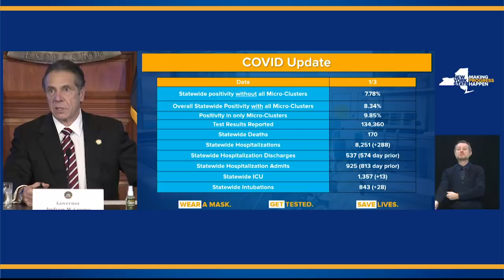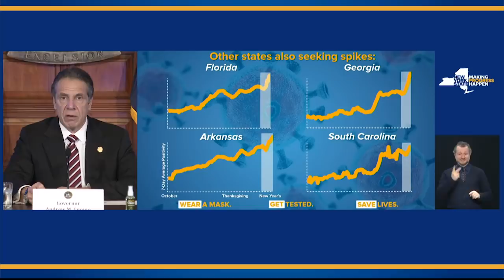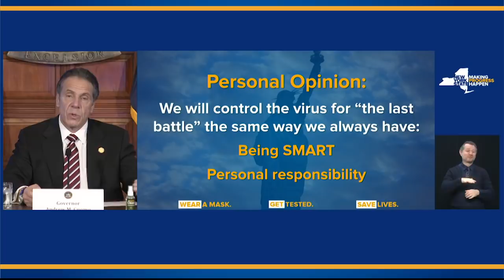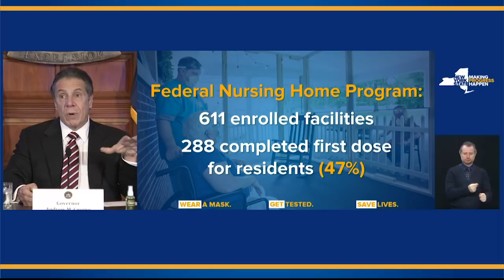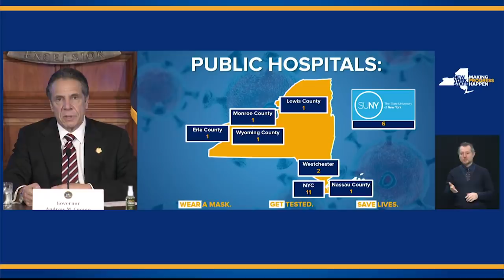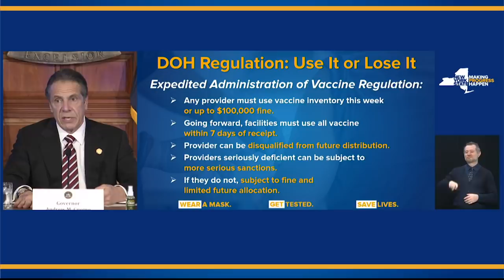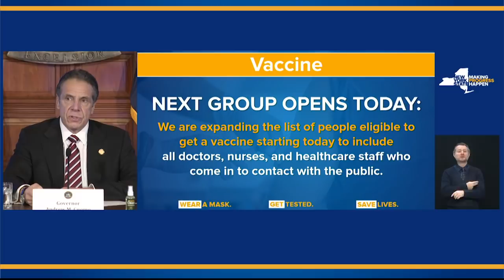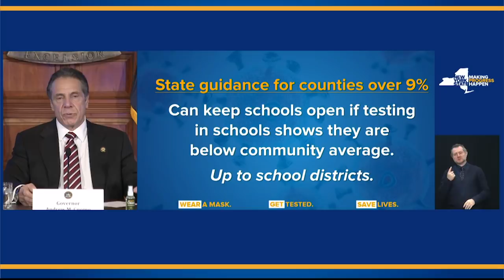Governor Cuomo Updates New Yorkers on State's Progress During COVID-19 Pandemic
Arkady Belozovsky (CDI) and Feed Interpreter Dale Neimeyer